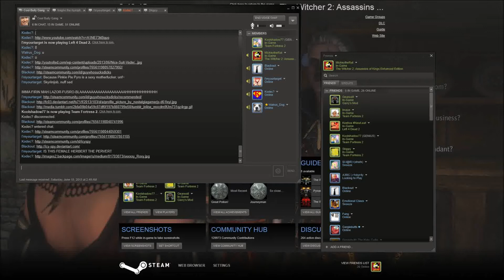Late Night Hookers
Kodec has a way with women.